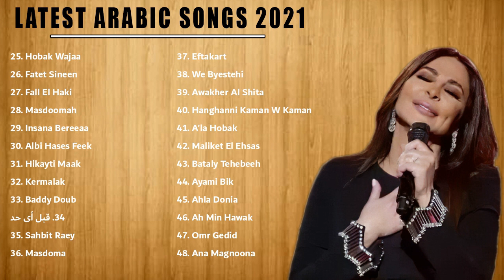الأكثر مشاهدة اغاني عربيه | 🍛 Most Viewed Arabic Songs 2022 💋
We strive to create a diverse list of songs that represent the great diversity of Arabic music. This may mean that some songs take precedence over others to ensure the desired variety in our charts.

The best music for your soul, breaking news and premieres from the best baif hats performers, as well as popular covers and remixes.